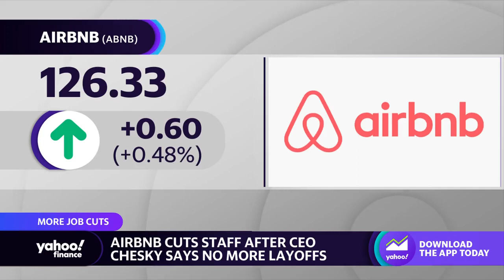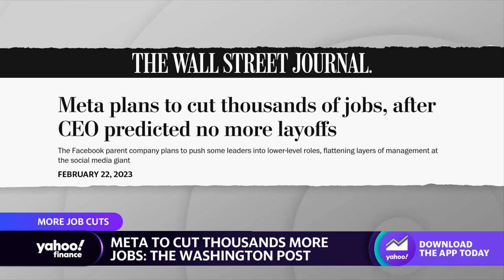Airbnb cuts staff despite CEO’s promise on end to layoffs, hiring goals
Yahoo Finance tech editor Allie Garfinkle breaks down the most recent layoffs at Airbnb despite CEO Brian Chesky's previous staffing commitments.